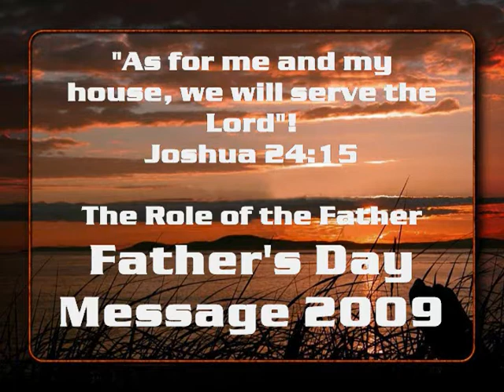Father's Day Message: The Role of a father Part Three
Father's Day Message 2009: The Rule of a father Part One